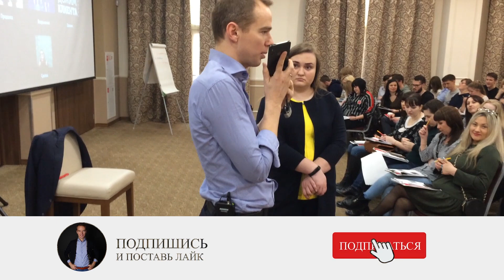Отработка возражений "Быстро... Очень... По какому вопросу?" с Владимиром Якубой!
Отработка возражений. Быстро… очень,… по какому вопросу!

Представьте, Вы звоните клиенту, с хорошим предложением, с уникальными условиями, а он в ответ говорит.

Давайте быстрее, и вообще, по какому вопросу вы звоните.

В такие моменты, главное сохранять положительный
настрой, и не расстраиваться, из-за реакции клиента.

В этом, случаем действуем по понятной структуре:

1. Повод звонка, и ваше предложение.
2. Структурирование информации: У меня буквально пару вопросов:
3. Прислать человеку материал для изучения. Я Вам на Watts app информацию пришлю.
4. Договор о следующем шаге. Я Вам в понедельник наберу.

И главное, напомнить о себе спустя пару дней - это норма.
Чтобы дожать, надо периодически о себе напоминать.

Также смотрите:
Как продать ручку/Обаяние в продажах
Почему с возрастом время летит быстрее, как его замедлить?
Как вести переговоры о зарплате на собеседовании?